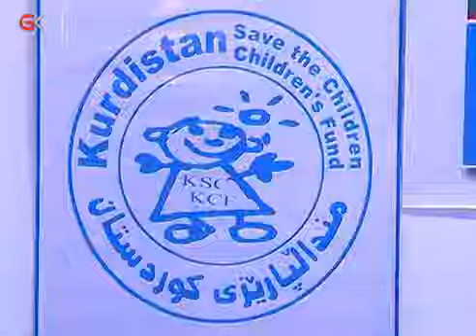پرۆگرامی گرتنەخۆ هاوكاری پێشكەش بە ژمارەیەكی زۆری منداڵ كردووە